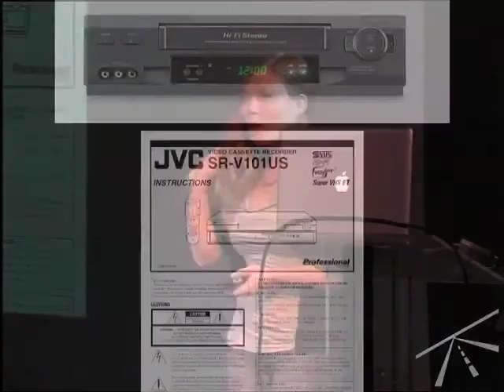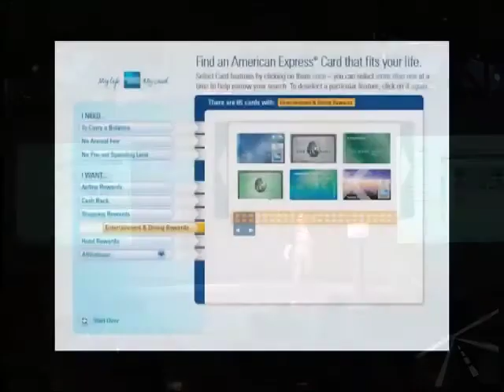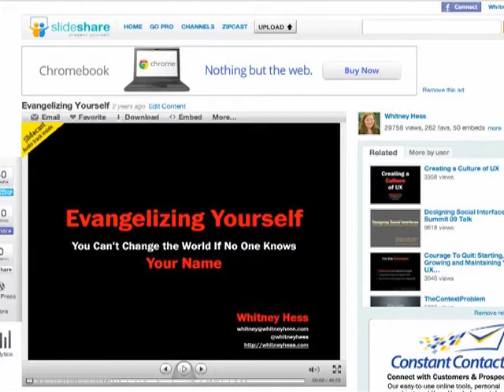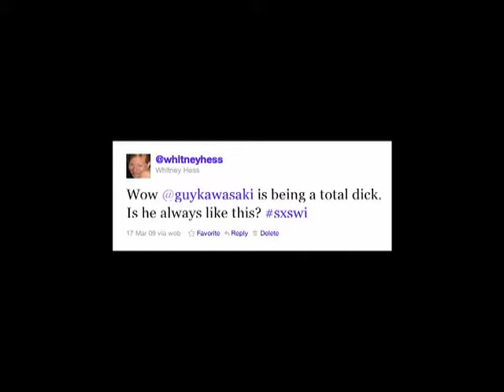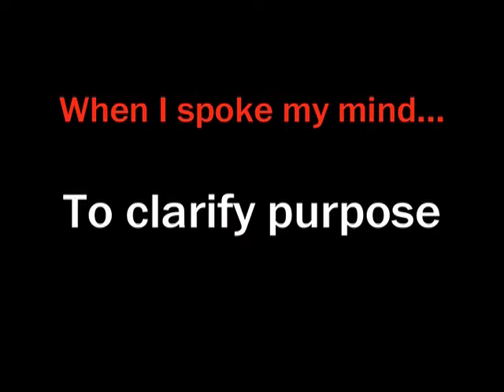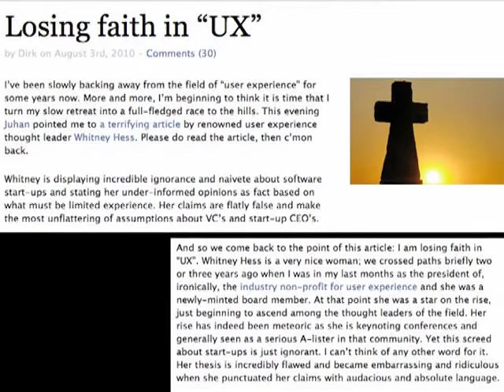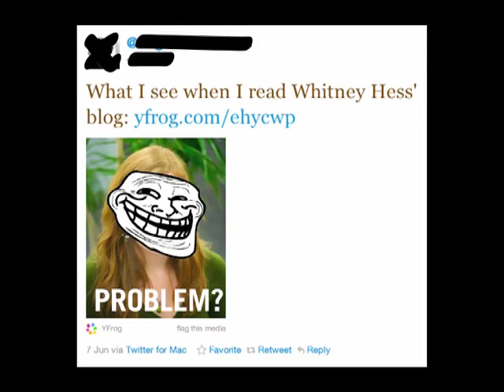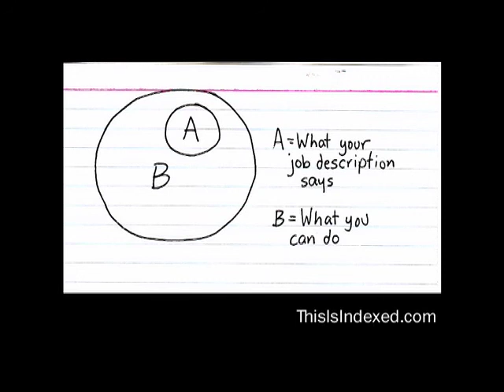Frontiers of Interaction 2011 - Whitney Hess "When I speak my mind"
As a child, Whitney was repeatedly scolded for being too opinionated. She was told to mind her own business and keep her feelings to herself. But today she is convinced that having strong opinions and the courage to express them — along with the willingness to stand behind them — has been the greatest factor in her success. It has also been her greatest source of distress.

Whitney Hess is a user experience design consultant based in New York City. She helps make stuff easy and pleasurable to use.

Whitney consults primarily with startups, most notably Boxee, House Party, NeedFeed, and RedStamp. In addition, she has collaborated with Happy Cog on projects for the U.S. Holocaust Memorial Museum and Scientific American.

Prior to going independent, Whitney was on the design team at Liquidnet, an international financial software company. Previously, she was an interaction designer at Digitas and Tribal DDB, where her clients included American Express, The New York Times, Allstate, Claritin, Tropicana, and EarthLink.

Whitney received a Master's in Human-Computer Interaction (HCI) and a Bachelor's in Professional Writing and HCI, both from Carnegie Mellon University. She writes about improving the human experience on her blog, Pleasure and Pain .